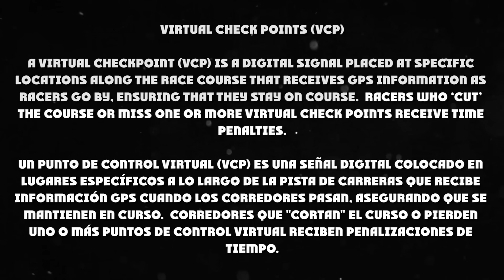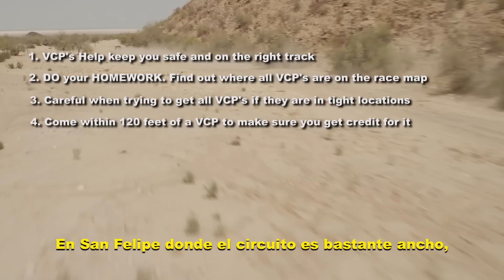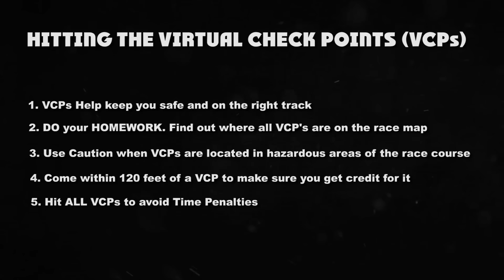The WORLD of SCORE – Virtual Check Points (VCPs)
In this new episode of The WORLD of SCORE, we review the SCORE digital course verification system known as Virtual Check Points (VCPs).  Racers need to know where the VCPs are on the course and how to make sure they hit each and every one.  Featuring interviews with SCORE racers from many different classes, this is a valuable primer on how to make sure you stay on course and avoid time penalties.  This is VCP 101 on The WORLD of SCORE!

El MUNDO de SCORE - Punto de Contro Virtuales (VCPs)
En este nuevo episodio de El MUNDO de SCORE, revisamos la verificacion digital de curso de SCORE conocida como puntos de control Virtual (VCPs). Los corredores necesitan saber donde están los VCPs en el curso y cómo asegurarse de que pasen a todos y cada uno de ellos. Presentando entrevistas con pilotos de diferentes clases, este es un valioso manual sobre cómo asegurarse de mantenerse en el circuito y evitar penalizaciones. Esto es VCP 101 en El MUNDO de SCORE!